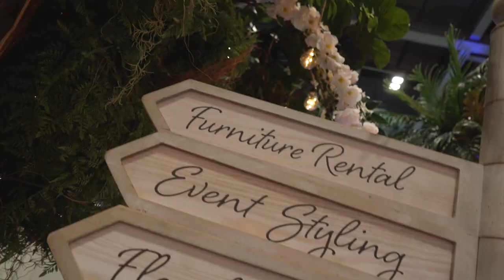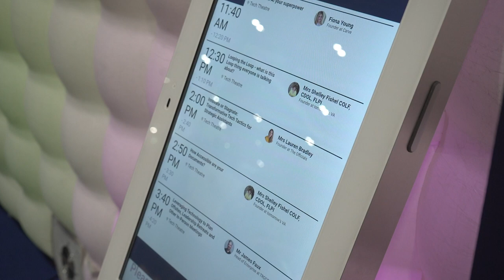PA Show 2024: Day 1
A huge thank you to everyone who joined us at The PA Show last week! 🌟 Your energy and enthusiasm made each moment truly special. Relive the highlights with our Day 1 video reel.

Here's to all the memories made and the connections formed